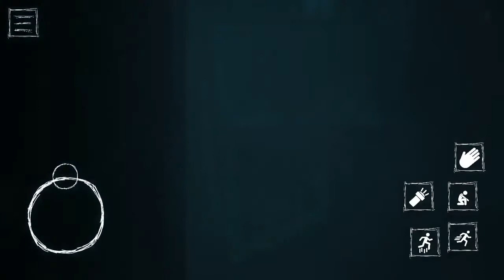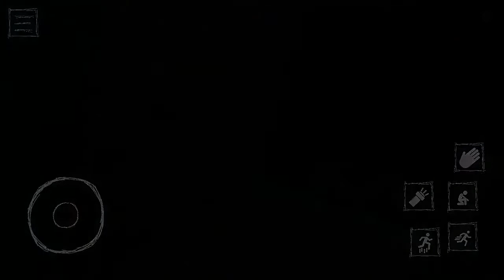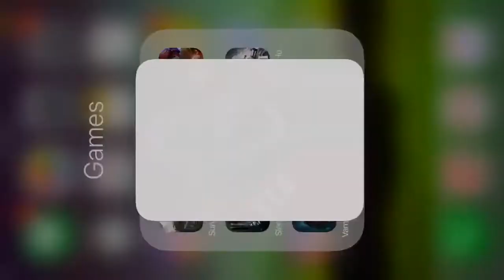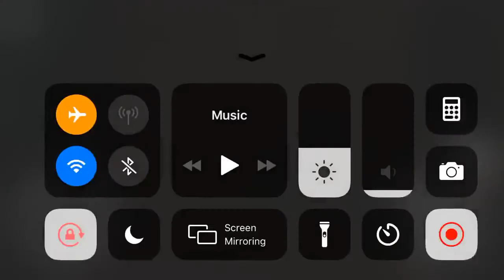WE WERE IN A STRANGERS CAR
We realized we were in a strangers car…